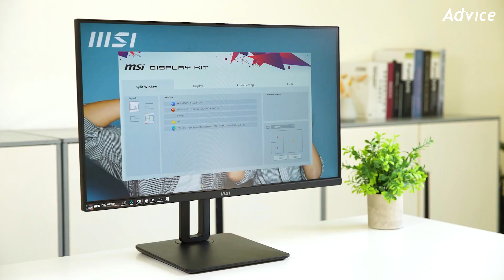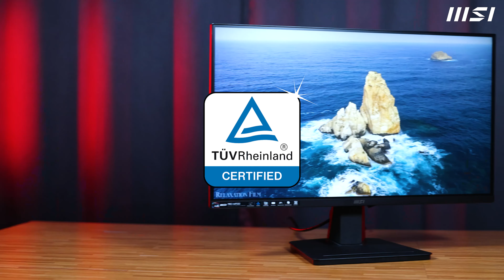ป้าอ้วน Comeback!! กับ MSI PRO MP251 หน้าจอ 25 นิ้ว 100Hz รุ่นแรกของโลก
MSI PRO MP251 หน้าจอทำงาน 100Hz มาพร้อมเทคโนโลยีถนอมสายตาสุดเจ๋ง ให้คุณทำงานเลี้ยงลูกได้นานยิ่งขึ้น 🤣